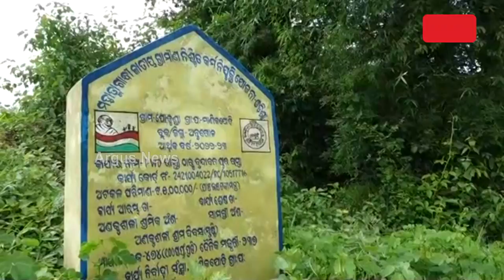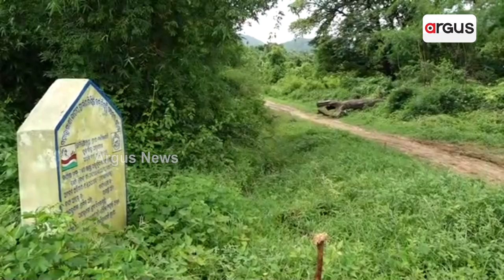Development Still A Distant Dream For This Village In Angul District